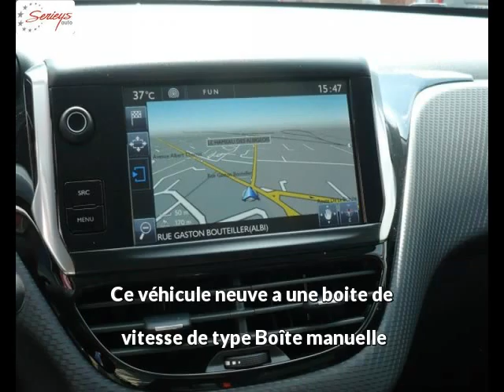PEUGEOT 2008 Diesel neuve à 20440 €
PEUGEOT 2008 1.6 BlueHDi 120 Allure Grip Control BLANC NACRE Boîte manuelle - 10 km - Mise en circulation le 22/03/2016 - en vente à Albi au prix de 20440 €. Voir l’annonce en ligne

Le garage Seyries Automobiles d’Albi (81) propose à la vente cette PEUGEOT 2008 1.6 BlueHDi 120 Allure Grip Control occasion n°3041.

GARAGE SERIEYS

274 AVENUE ALBERT THOMAS

81000 ALBI France